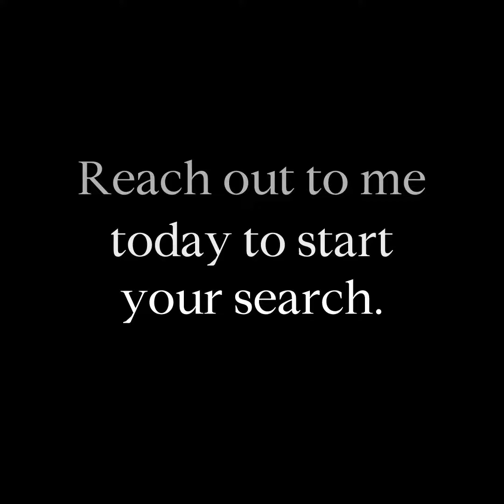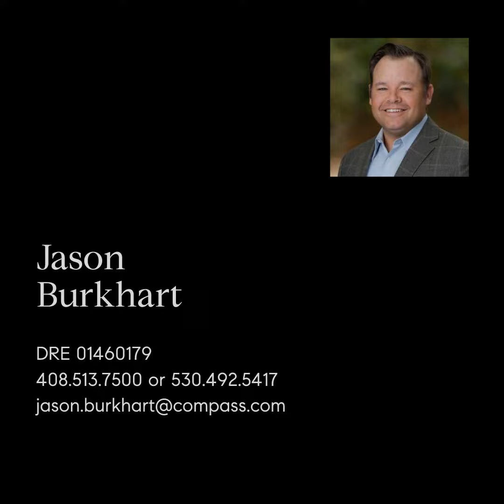Lake Wildwood, CA - A Beautiful Day In The Neighborhood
Get to know beautiful Lake Wildwood, California.  An idyllic lake town nested among the foothills of the Sierra Nevadas in Northern California.